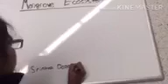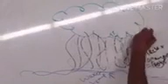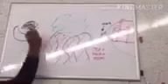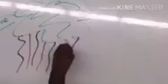Climate Change and it's Affects on the Mangrove Ecosystem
How climate change is affecting the mangrove ecosystems and some ways to help prevent this.